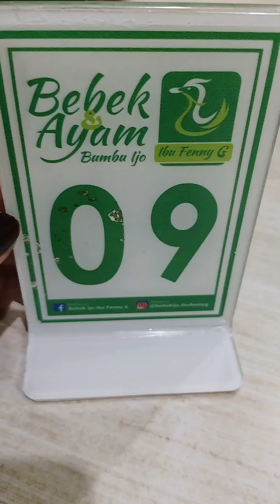warung bu Fenny Lombok | sediakan tisu yg banyak | makan wenak | dessert endul